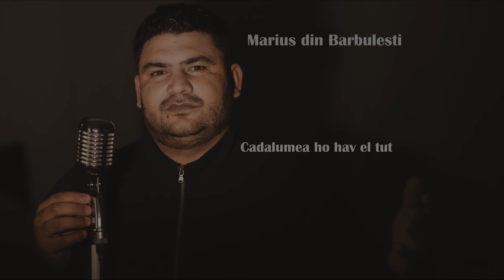𝐌𝐚𝐫𝐢𝐮𝐬 𝐝𝐢𝐧 𝐁𝐚𝐫𝐛𝐮𝐥𝐞𝐬𝐭𝐢 ✔️ - Cadalumea ho hav el tut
🎤 Contact Marius din Barbulesti - 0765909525
Mixaj (Mix - Master) - Madalin (Targoviste)
⚠️ 𝘗𝘶𝘵𝘦𝘵𝘪 𝘴𝘢 𝘤𝘰𝘱𝘪𝘢𝘵𝘪 𝘴𝘪 𝘴𝘢 𝘤𝘢𝘯𝘵𝘢𝘵𝘪 𝘱𝘦𝘯𝘵𝘳𝘶 𝘚𝘭𝘢𝘷𝘢 𝘓𝘶𝘪 𝘋𝘶𝘮𝘯𝘦𝘻𝘦𝘶 𝘵𝘰𝘢𝘵𝘦 𝘮𝘦𝘭𝘰𝘥𝘪𝘪𝘭𝘦 𝘥𝘦 𝘱𝘦 𝘢𝘤𝘦𝘴𝘵 𝘤𝘢𝘯𝘢𝘭 𝘥𝘦 𝘠𝘰𝘶𝘵𝘶𝘣𝘦